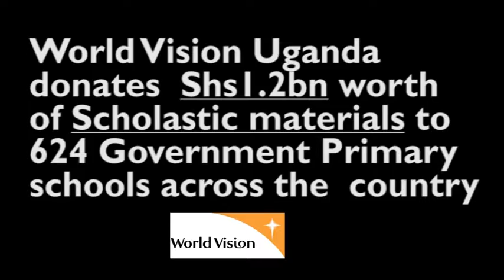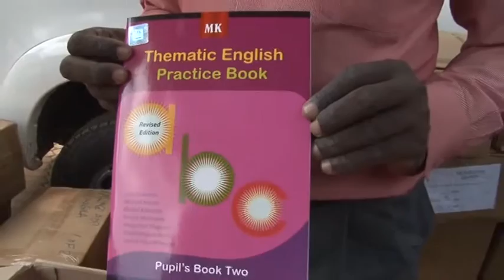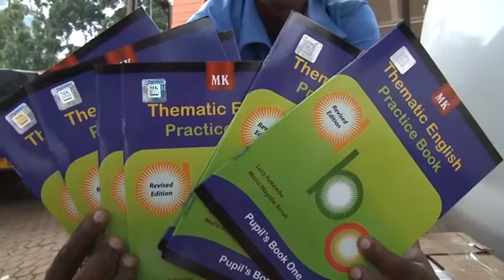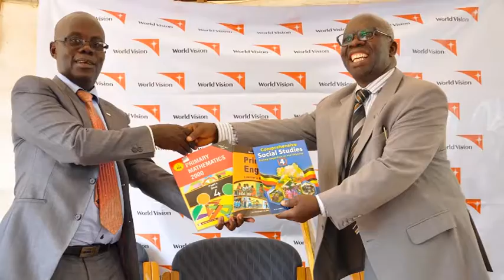World Vision Uganda donates Shs 1.2bn worth of scholastic materials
World vision Uganda has donated scholastic materials worth 1.2b Uganda shillings to 624 Universal Primary Education (UPE) schools across Uganda. This as part of efforts to improve the quality of education in government aided schools